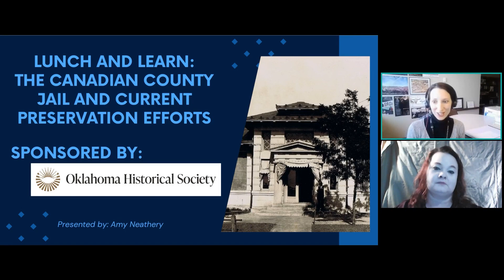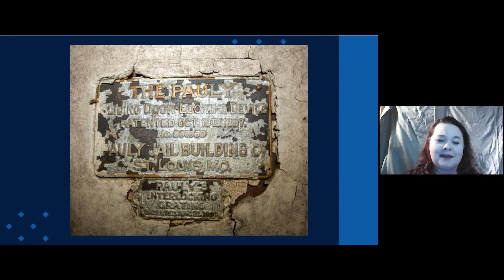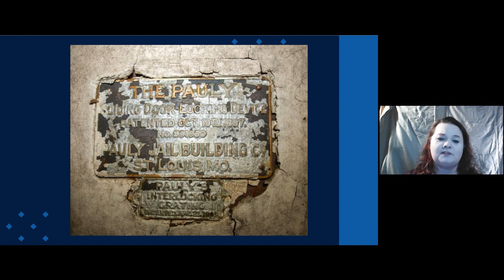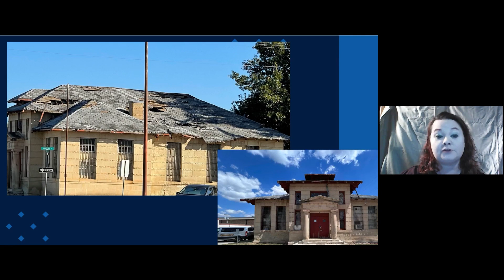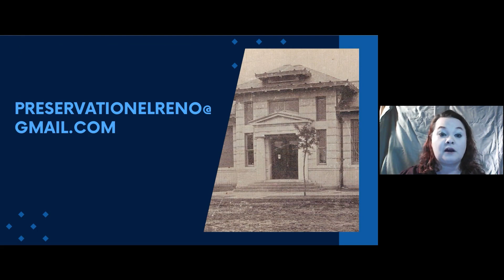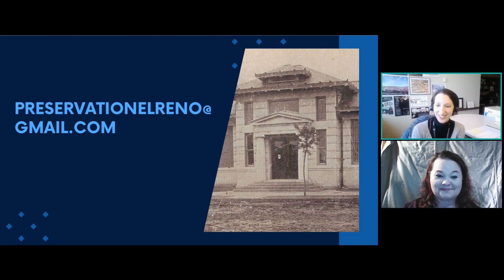The Canadian County Jail and Current Preservation Efforts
The jail was finished in 1907, a few months before Oklahoma became the 46th state. It cost $18,000 to build. The jail served the county for 78 years.

The presentation shares the jail’s rich history, including several design features that made it unique when it opened in 1907 and are still unique today. Neathery talks about the steps taken to reverse a decision by the Canadian County Commissioners to destroy the building. Neathery also discusses what led to the current state of disrepair and shares a summary of the vision for the building and the goal to have it restored by the Route 66 Centennial in 2026.

Architect Solomon Andrew Layton designed the building. Layton also designed the Oklahoma State Capitol, courthouses, schools, office towers, prisons, and more.